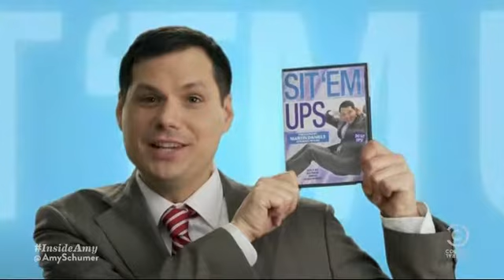SNL Saturday Night Live - Commercial Skit - Sit 'Em Ups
Sit 'Em Ups